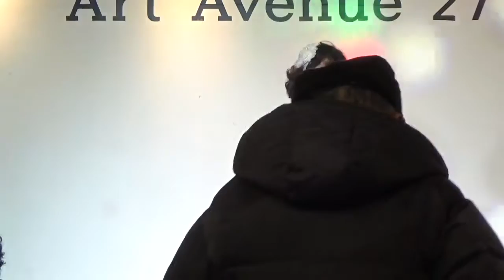지울수없는정(주현미)외2곡 /가수 차미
민병용예술단/주안에비뉴27/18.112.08